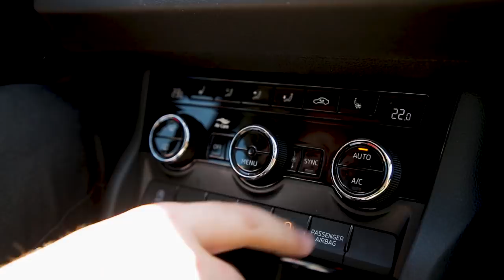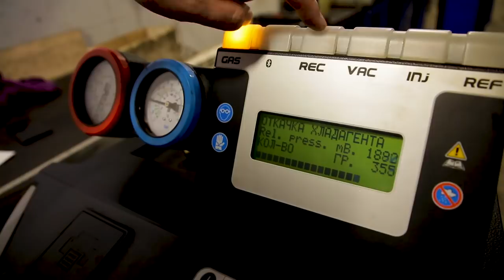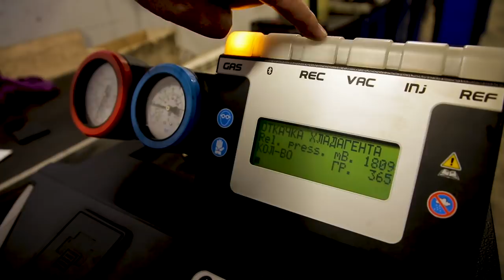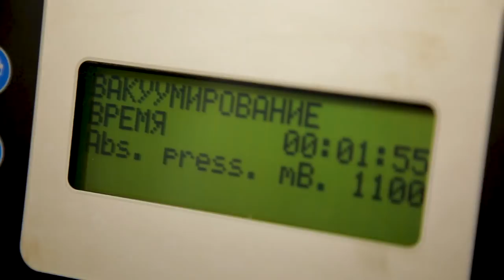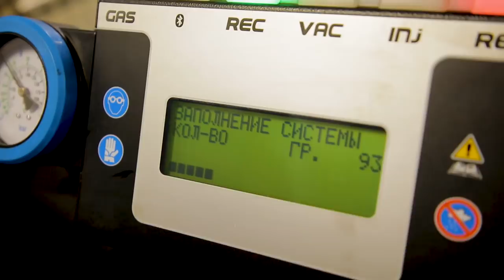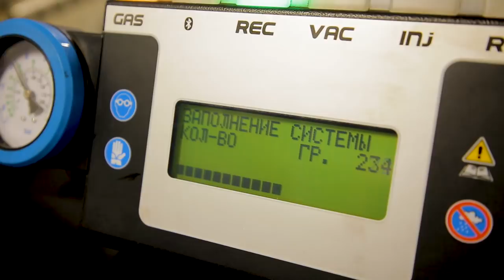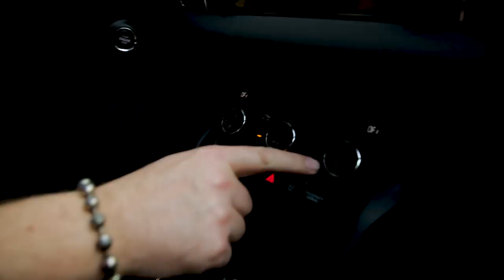Заправка и проверка автокондиционера | Автоцентр Прага Авто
При включении кондиционера в теплый период года мы ожидаем ощутить свежесть и настроить комфортную температуру. Вовремя обслуженный кондиционер даст нам именно то, что нужно.

Сегодня наш электрик Сергей Супрун продемонстрирует весь процесс диагностики кондиционера. В летний период комплекс проверки фреона, вакуумизация и дозаправка, а также дезинфекция - самые популярные услуги.

Также летом работа по замене воздушного фильтра - в подарок.